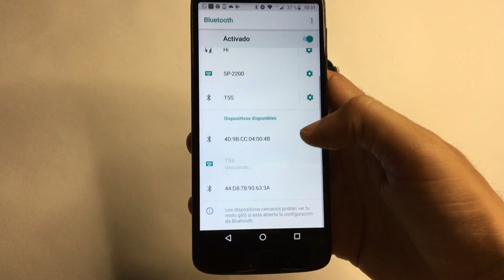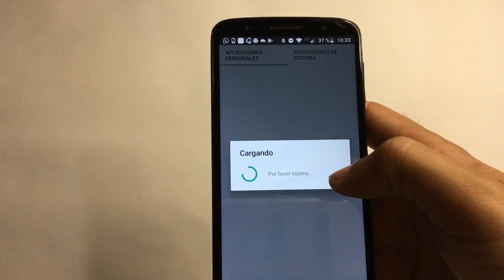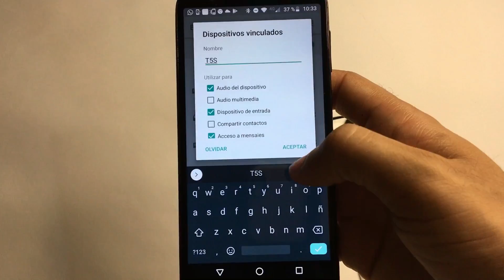SMARTWATCH T500/ CONFIGURACIÓN COMPLETA/ SUPER FACIL.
Hola como están, hoy vamos a realizar la configuración de este
reloj inteligente la cual, se la explicare de una forma fácil
y sencilla, sean bienvenido a su canal yeitechtv y en breve
les presento como hacerlo.

MIRA TAMBIÉN